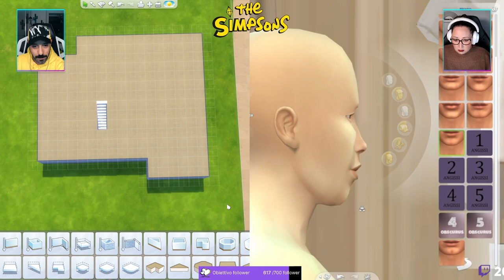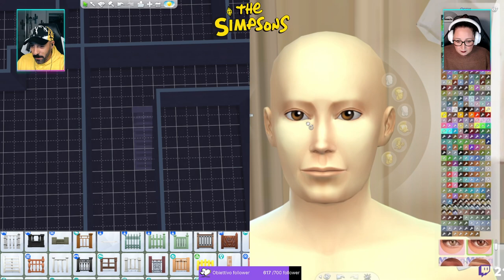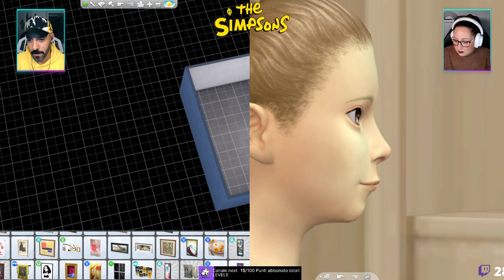The Simpsons sbarcano su twitch - LIVE doppia con Aleoc4